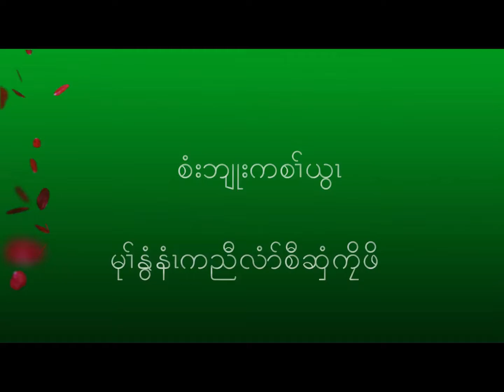Karen gospel song .Si blu Ga sah wyar By KAS